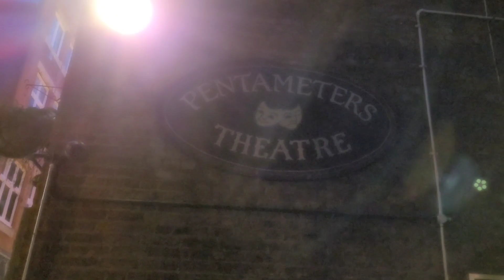DANGEROUS DOG ROAMING AROUND IN LONDON